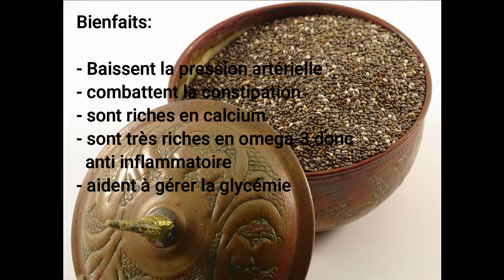F12 Le chia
Les graines de chia ont beaucoup de propriétés :
• Elles font baisser la pression artérielle
• Elles combattent la constipation
• Elles sont riches en calcium
• Elles ont un effet régénérateur pour la peau
• Elles sont très riches en oméga-3 donc anti inflammatoire
• Elles permettent une meilleure régulation du taux de sucre dans le sang

Elles peuvent être consommées de plusieurs façons :
• Ajouter pendant la cuisson des sauces ou des sautés
• Ajouter dans des smoothies

Ici, on va en faire un dessert bon pour les artères, le cœur et la ligne: Le pouding au chia